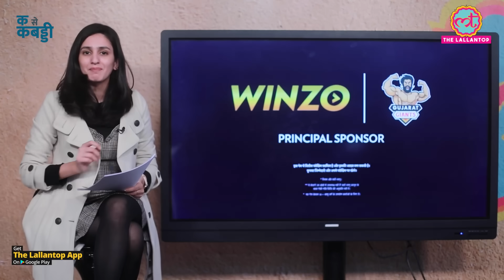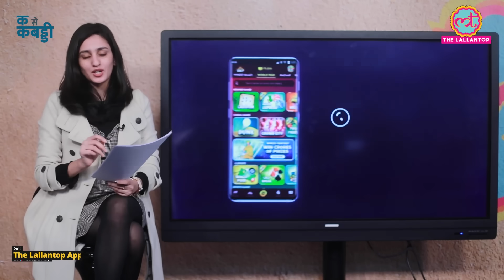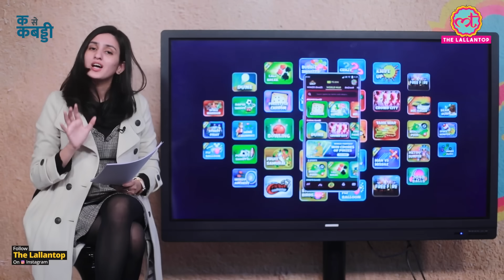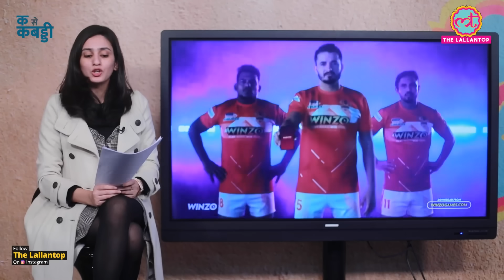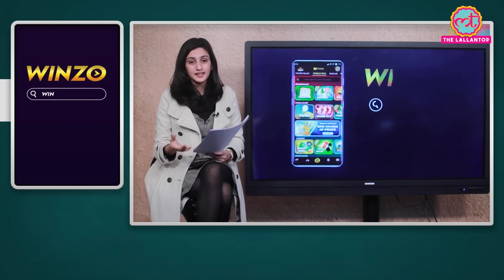टीम हरियाणा के लिए PKL की पहली जीत आ गई |HaryanaSteelersvsTelguTitans | Siddhart Desai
Pro Kabaddi League 2021. Day 7 has been good for Haryana Steelers and Patna Pirates. Patna has beaten Puneri Paltans with a score of 26-38. Sachin has perfomed for Patna took a Super 10 and the defence has helped the team well. Many changes in Puneri cost them. Now talking about the second match, the match between Telgu Titans and Haryana Steelers. This match has been close as the team won by just 2 points. With 37-39 Haryana registered their first victory of the tournament.